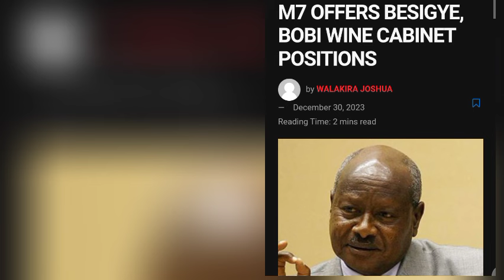Museveni Asabye Bobi wine Akiriza ekiffo mu government ye ne Besigye Eno kawedemu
museveni offers Bobi wine and Besigye top positions in his government as per BBC
Ugandan President Gen (Rtd) Yoweri Kaguta Tibuhaburwa Museveni, in an interview with the BBC, has expressed his willingness to collaborate with opposition leaders Dr Kizza Besigye and Robert Kyagulanyi, popularly known as Bobi Wine. Despite a long history marked by political differences, President Museveni stated that he is prepared to extend offers of substantial positions and work together with these prominent figures from the opposition.

Museveni, who has held power since 1986 following a challenging five-year bush war, acknowledged the significant roles played by both Besigye and Bobi Wine in the political landscape of Uganda. Dr Besigye, once the personal physician to President Museveni during the aforementioned bush war, transitioned to opposition politics after serving as a minister and leader within Museveni's party.

Bobi Wine, the charismatic popstar, emerged as a prominent political figure in the 2021 election, with his National Unity Platform (NUP) surpassing Besigye's Forum for Democratic Change (FDC) as the primary opposition party. While Bobi Wine contested the election and his NUP party claimed victory, Museveni secured another term.

President Museveni's outreach to opposition figures extends beyond his previous collaboration with Democratic Party leader Norbert Mao, whom he appointed as Minister of Justice and Constitutional Minister after the 2021 election. Museveni expressed his openness to extending similar opportunities to Besigye and Bobi Wine.

When asked about the prospect of working with these opposition leaders, Museveni remarked, "No problem [giving Bobi Wine and Besigye jobs and working with them]. I was working with [Paul Kawanga] Ssemogerere in 1996. He is the one who left us," referencing previous collaborations. However, both Bobi Wine and Besigye have previously outlined conditions for engaging in discussions with President Museveni, signaling potential challenges in reaching a consensus.